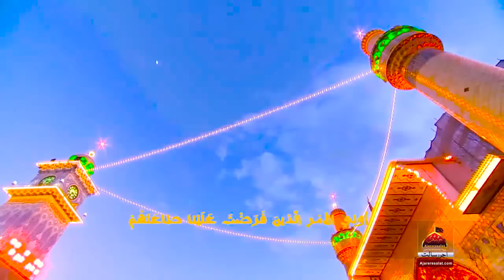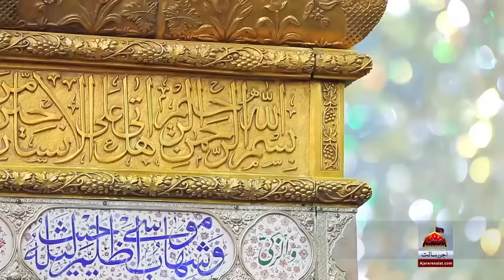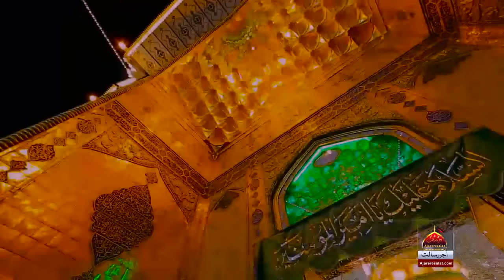Qasida - Kabay Ch Mola Ali a.s - Raza Hassan -2017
Manqbat Title : Qasida - Kabay Ch Mola Ali a.s
Qasida Go : Raza Hassan -2017
Release : Ajareresalat.com